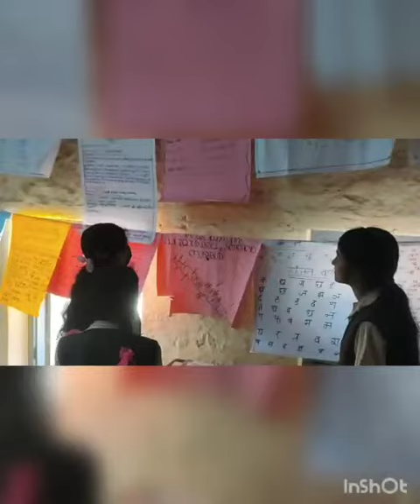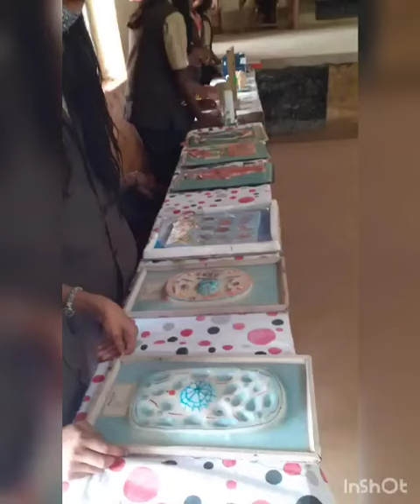പഠനോത്സവം SHUPS 2022-2023